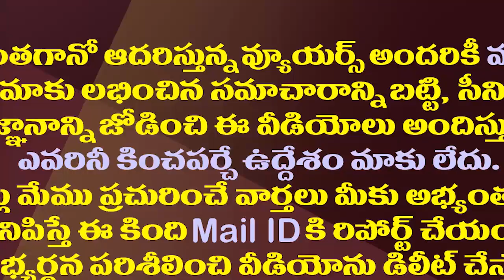ఆ మహిళ మాటలకు ఎంపీ భరత్ ఫీలింగ్స్ చూడండి| MP Margani Bharat Shocked With The Woman's Words